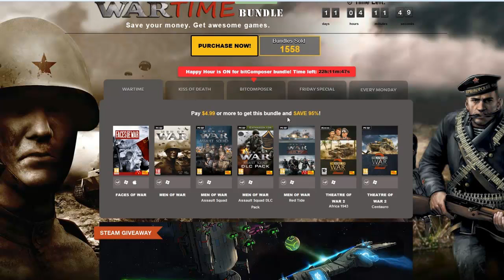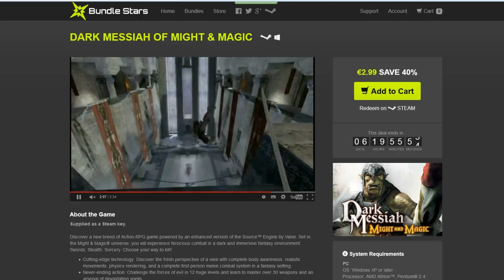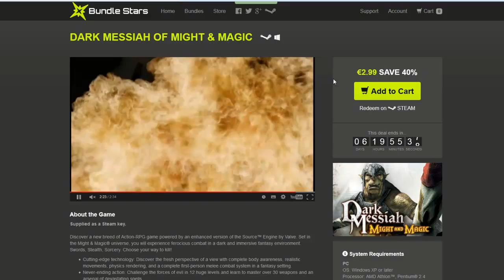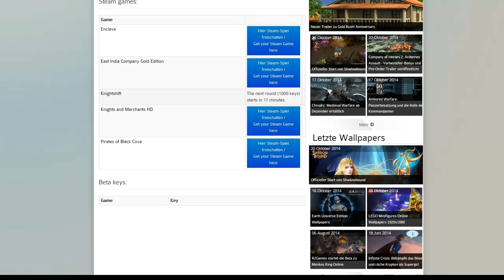Schnelle Schnäppchen: Knightshift gratis, men of war bundle, Dark messiah günstig